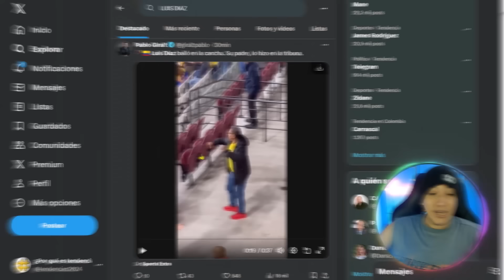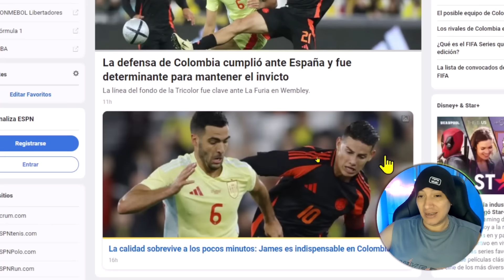PRENSA ESPAÑOLA RELATO EMOCIONANTE JUGADON de LUIS DIAZ y JAMES RODRIGUEZ COLOMBIA vs ESPAÑA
España 0-1 Colombia.

Colombia ya lleva ¡¡20 PARTIDOS CONSECUTIVOS!! sin derrota. Y en esta tremenda racha, además de ir terceros en la eliminatoria, han sido capaces de vencer a selecciones como Brasil, Alemania y, ahora, España.

Selección Colombia vence a España y mantiene su invicto con Lorenzo
Con un golazo de Daniel Muñoz, la Selección ganó ante una España desconocida y que no supo aprovechar las opciones que creó. Segundo tiempo para enmarcar del equipo de Lorenzo.

La Selección Colombia se enfrentó a la de España en el primer partido amistoso del año. El equipo de Néstor Lorenzo comenzó así su preparación para la Copa América y para los encuentros por la Eliminatoria al Mundial 2026 que se jugarán en el segundo semestre del año.

El entrenador salió al terreno de juego con un equipo parecido al que usa en la clasificatoria a la Copa del Mundo, pero con dos cambios importantes. Cassierra por Rafael Santos Borré y Jorge Carrascal por James Rodríguez. Los dos titulares habituales y experimentados del equipo nacional, se quedaron en el banco.

El resto del equipo fue conformado por Camilo Vargas, Daniel Muñoz, Carlos Cuesta, Jhon Lucumí, Johan Mojica, Kevin Castaño, Jefferson Lerma, Jhon Arias y Luis Díaz. Con esa nómina, que es la que, en gran parte, es la que usará el técnico en los partidos oficiales, se empezó el 2024.

España, por su parte, jugó con Raya, Porro, Vivian, Laporte, Grimaldo, Zubimendi, Merino, Sarabia, Moreno, Oyarzabal y Joselu. En su mayoría jugadores jóvenes que el entrenador Luis de la Fuente quiso probar ante Colombia, pues dejó a los jugadores de más experiencia para el encuentro ante Brasil.